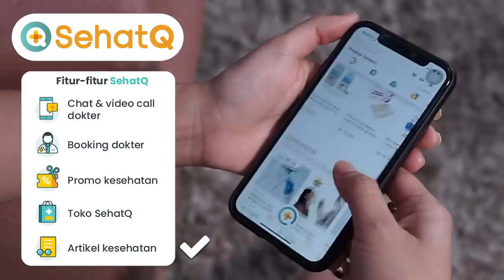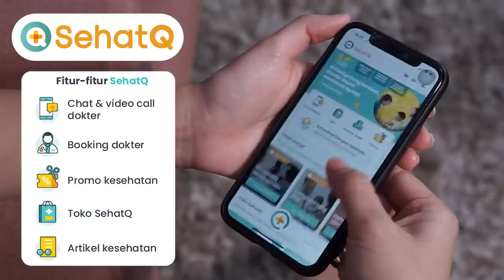Talkshow Keluarga Ayu Ting Ting - BILQIS JADI HOST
Qiss Youuuu,

Hai Qiss Youuuuuu, Di episode kali ini kita akan Talk Show dengan Keluarga Ting Ting yang akan dibawakan oleh Bilqis guys. Lucu banget melihat jawaban-jawaban dan reaksi Ayu, Ayah dan Ibu. Seru banget pokoknya qissyou

Penasaran? Seperti apa keseruan mereka? Yuk langsung aja kita tonton sampai habis videonya!

Ayo tonton terus video yang lainnya untuk hiburan kamu, hanya di channel Qiss You TV.